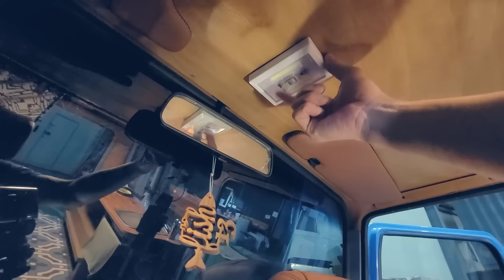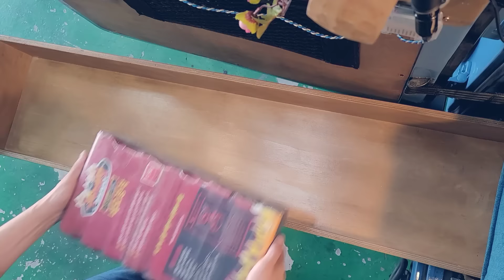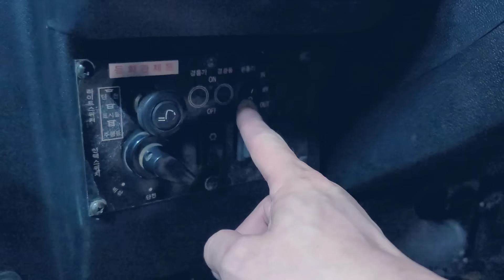BEAUTIFUL CAMPER VAN built by a lonely loony guy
Using the 31-year-old Old Car Ssangyong Motor Korando,
I built a beautiful little camping car for three weeks.
It's very simple and light, but there's everything in here.
Large, clear windows have a sensibility that modern vehicles don't have.

With this video, a lot of people can dream.

All vehicle production, video planning, filming and editing were done alone.